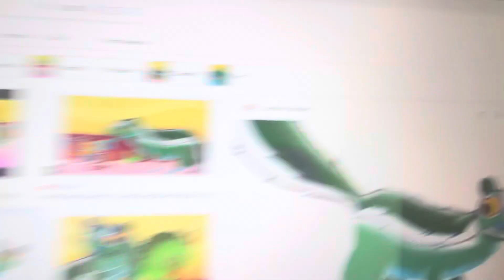Patchwork Pals: Butterfly is Sad and Crying, 🦋😭😢 and Skunk 🦨 Chases Butterfly 🦋 and Friends.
Patchwork Pals (2022) 🐿️🐸🦔🦜

Starring:
Butterfly,🦋 Skunk,🦨 Smolder the Dragon,🐉🔥 Yona the Ox,🐂 Sandbar,🐎 Ocellus,🐠 and Twilight Sparkle. 🦄❇️